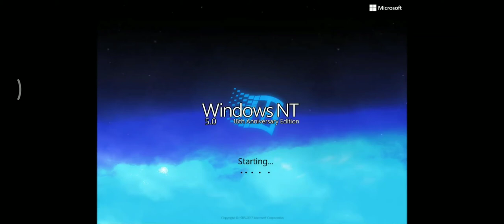Windows NT 5.0 18th Anniversary Edition Startup Shutdown Sound - Remake from Windows Supporter